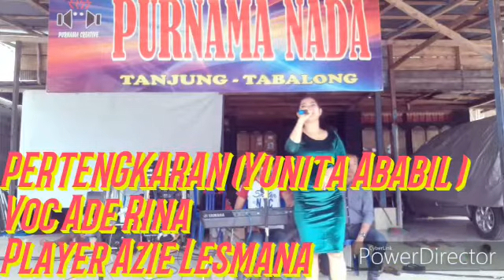PERTENGKARAN (YUNITA ABABIEL) LIVE PANGGUNG PURNAMA NADA TANJUNG VOC.ADERINA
Video dari @zie Lesman@ dan babang madi chandra